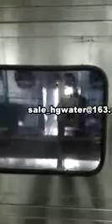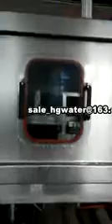900BPH 5 gallon bottle water production line